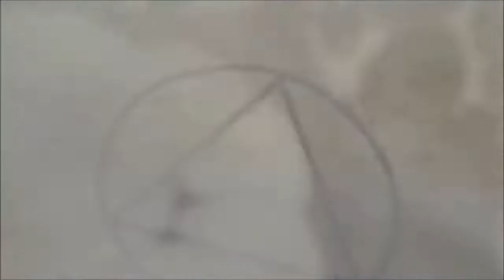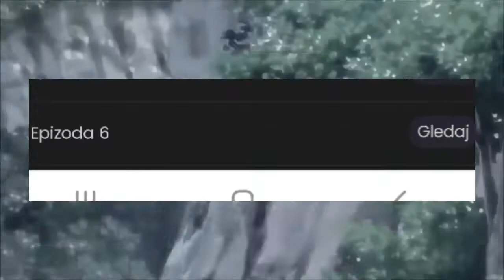Bila jednom dva anime-a 8!